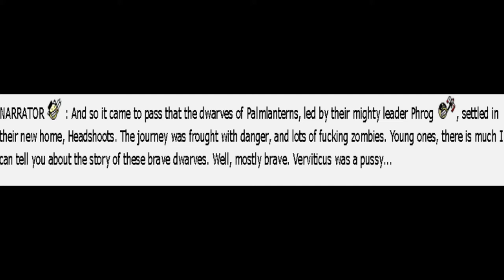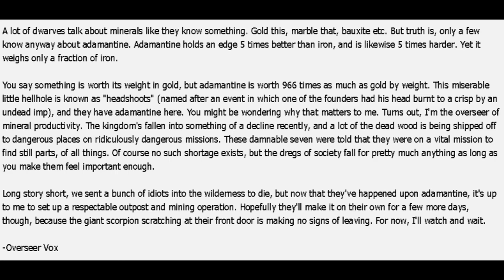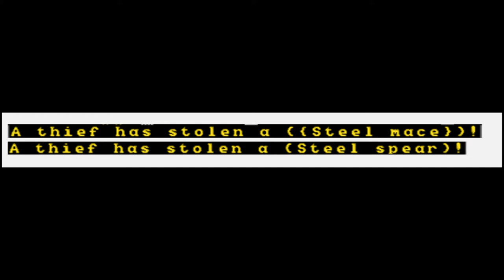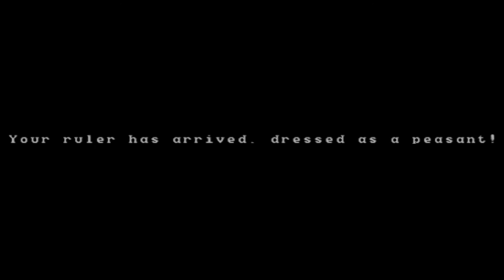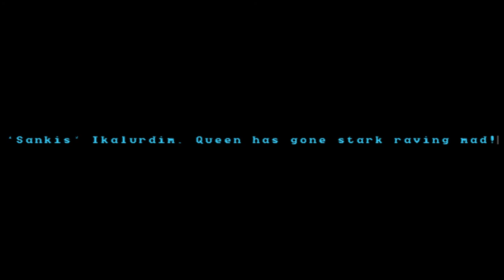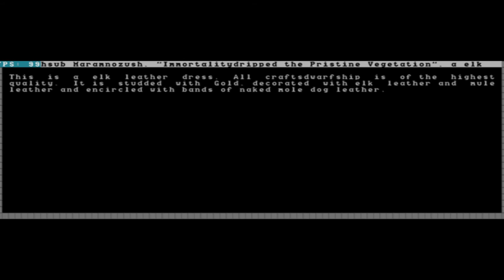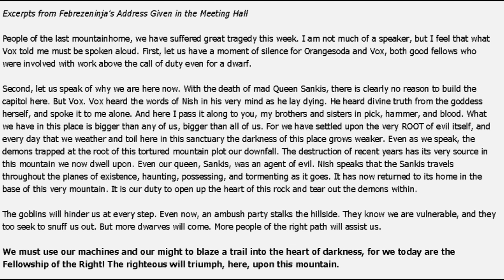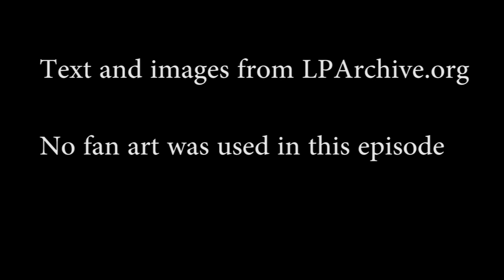Let's Read Headshoots: Episode 2, Vox Nihili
All hail the Fellowship of the Right